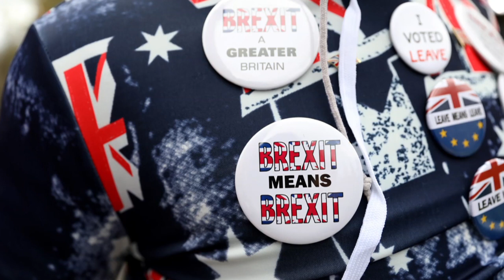Brexit: Diese Probleme warten auf Boris Johnson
Der neue britische Regierungschef Boris Johnson muss jetzt beim Brexit seinen lautstarken Ankündigungen Taten folgen lassen. Die Situation dürfte für ihn nicht einfacher sein als für seine gescheiterte Vorgängerin Theresa May.